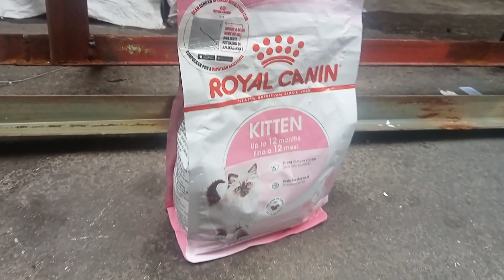Feeding cats with Royalcanin, the most delicious catfood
Royal canin no.1 cats food in Indonesia